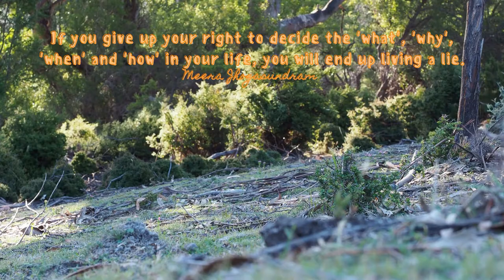Empowering Quotes (72) - Live your truth